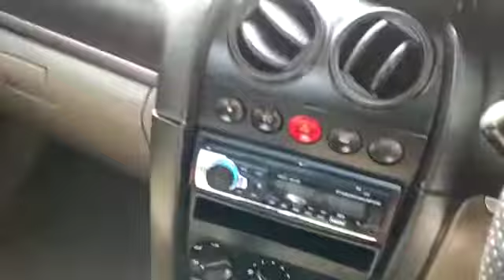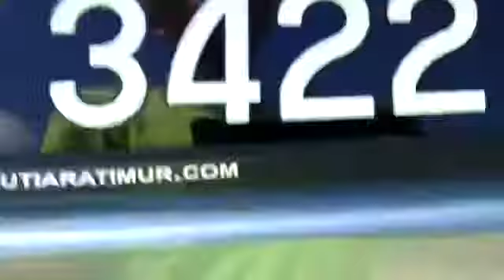2007 Proton Waja 1.6 (A) - WQP3422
For detail and price about this vehicle, please click:
Untuk maklumat dan harga kereta ini, sila tekan:
欲知更多这辆车的详情和价钱，请点击以下链接：